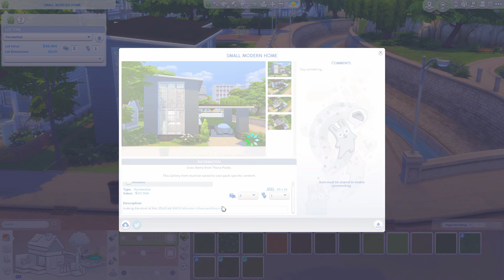modern home on the smallest lot | The Sims 4 Speed Build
value off lot: $67,904
2 bed / 1 bath